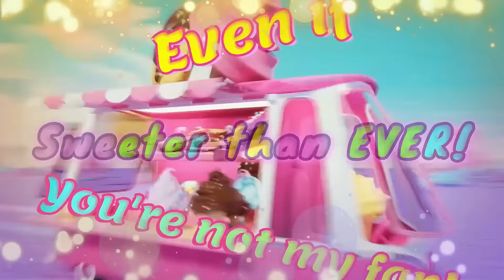KaypeaSweets HELLO KITTY CAFE! (Roblox)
This weeks sweetie episode KAYPEA takes us to her very own business at HELLO KITTY CAFE. Come along KaypeaSweeties!
Lets keep this cutie train going lovely people. And if you're not a fan.. We Still Love yuh!
SUBSCWIBE FOR FREE SWEETS!